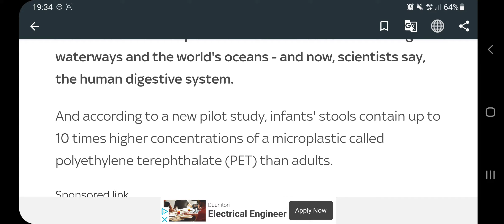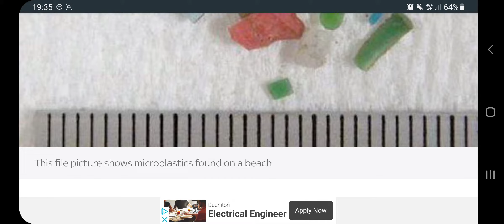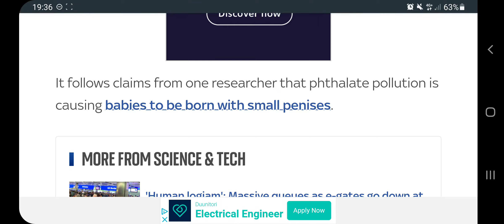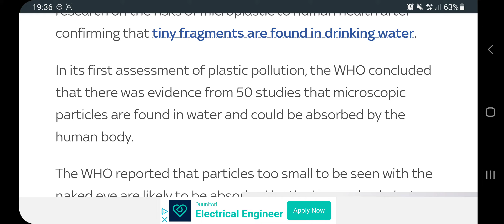Modern Humans won't decay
Microplastic everywhere